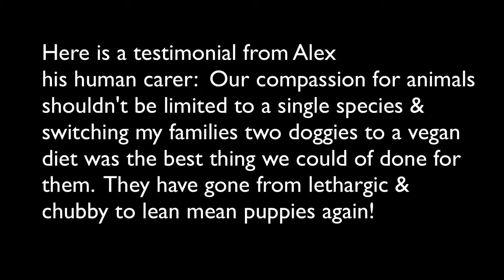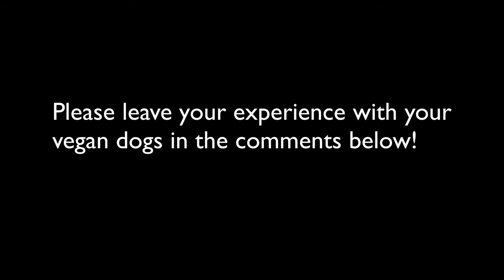Day 1 What and Why I feed my dogs VEGAN food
What and Why I feed my dogs VEGAN food.

Dogs can adapt to a wide-ranging diet, and are not dependent on meat-specific protein nor a very high level of protein in order to fulfill their basic dietary requirements. Dogs will healthily digest a variety of foods, including vegetables and grains, and can consume a large proportion of these in their diet. Compared to their wolf ancestors, dogs have adaptations in genes involved in starch digestion that contribute to an increased ability to thrive on a starch-rich diet.